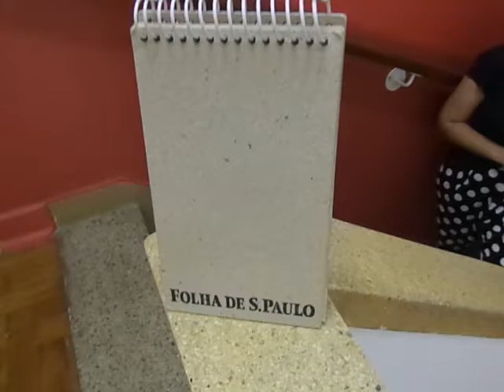QUINTA ESSENTIA QUARTETO BRASILEIRO DE FLAUTAS DOCES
O Quinta Essentia, quarteto brasileiro de flautas doces toca com exclusividade para o Música em Letras, em entrevista concedida ao blog.